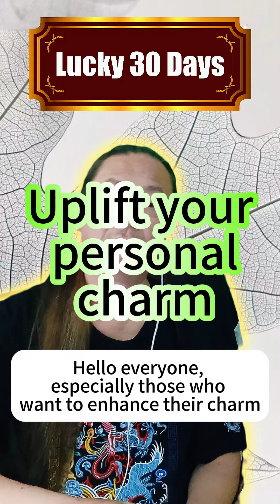The One Move That Attracts Romance Like a Magnet#love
Are you ready to become the irresistible force that draws in the love life you've always dreamed of? This video uncovers the one simple yet powerful move that can transform your romantic prospects and make you a magnet for meaningful connections.